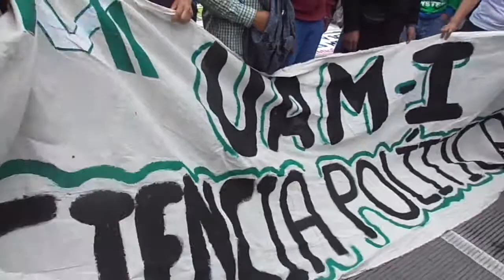Marcha contra la Reforma Energética. Septiembre 2013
Frente a Bellas Artes.